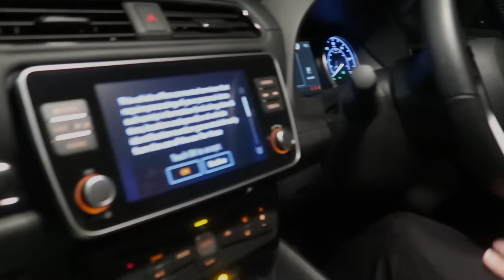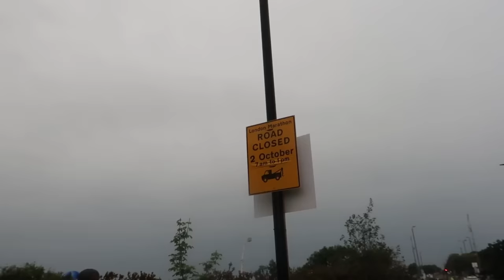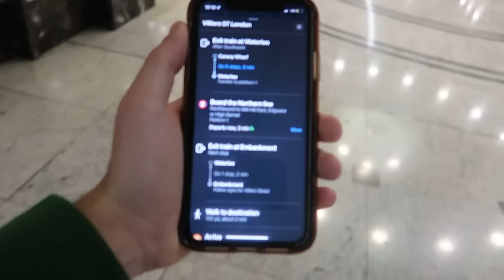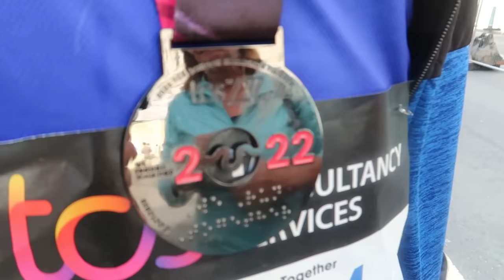LONDON MARATHON 2022 - MY DADS RACE DAY VLOG!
Welcome Backwards Cap Fans! In this video my dad takes part in the London Marathon 2022 attempting to beat his current PB of 3:17:59. It was a great day and great fun.

Let’s connect ♦️